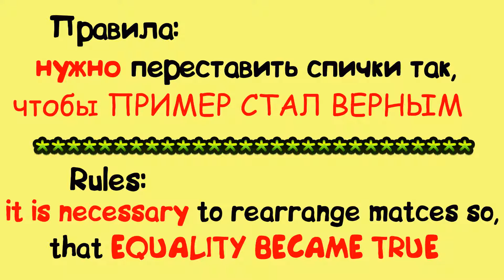Математические ИГРЫ - ПАЗЛЫ . Часть 2 (MATH GAMES - PUZZLES)